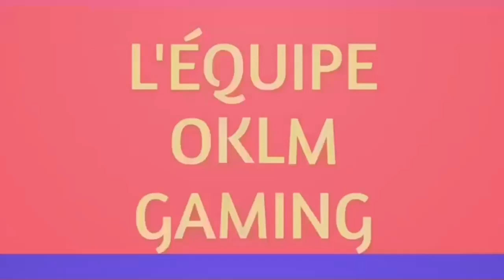BANNIÈRE CACHÉE SEMAINE 2 SAISON 8 ( ÉCRAN DE CHARGEMENT SEMAINE 2 SAISON 8 ) FORTNITE BATTLE ROYALE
Yo les poto dans cette petite video je vous montre ou ce trouve l'emplacement de la bannière cachée semaine 2 saison 8 de fortnite Battle royale bon visionnage,